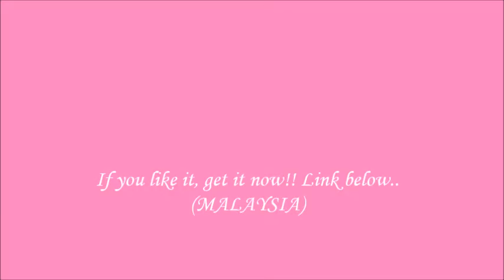WHITESOOT: Button Down Dress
WHITESOOT: Reinventing the Wheel A Line Button Down Dress - Arctic Green RM95.00
Conquer anything your day has in store by wearing this pretty arctic green dress with your uplifting can-do attitude! Details include: Belt loops and dress is entirely lined. Also comes with a matching self-tie, detachable waist sash. Made from cotton.